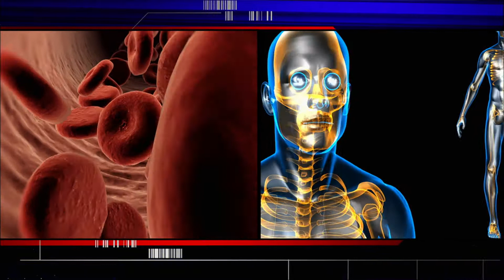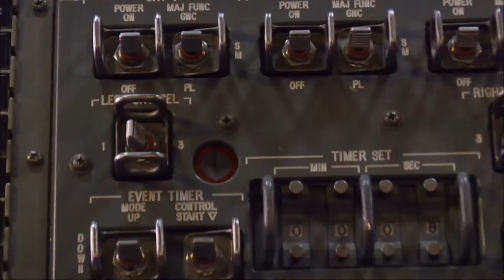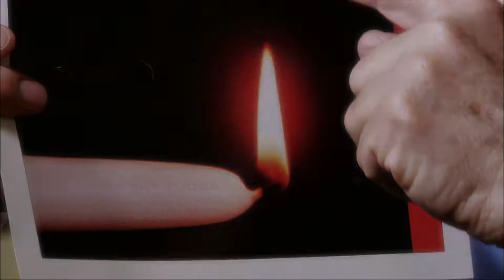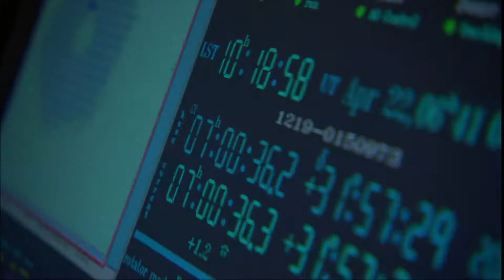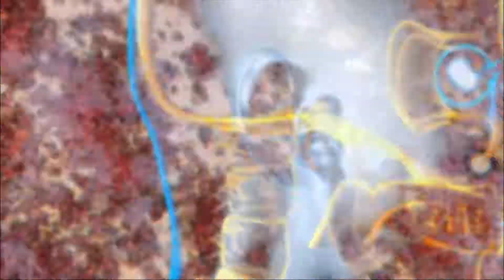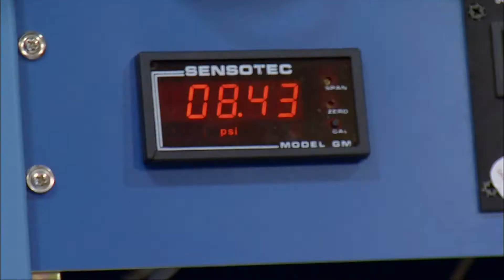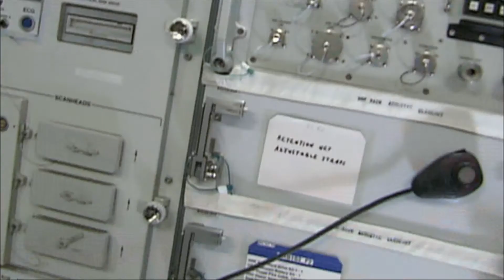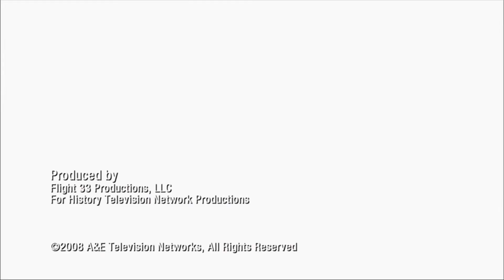The Universe. Series 33. Disasters in space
Universe. All seasons 1-7, All 78 series
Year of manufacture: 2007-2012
Country: USA
Genre: Documentary, Fantasy, History
Duration: 00:45:00
Director: Laura Verclan, Colin Campbell, Tony Long, Douglas Cohen, Andrew Knock, Robert Beamer, Darryl Rer

Description: In a series of universes using modern computer graphics and based on advanced space research, filmmakers were able to recreate what is happening on other planets in other galaxies, to imagine what life forms can evolve in other atmospheres, you can see cosmic catastrophes, parallel universes, the speed of light and learn more about the mysteries of the cosmos.